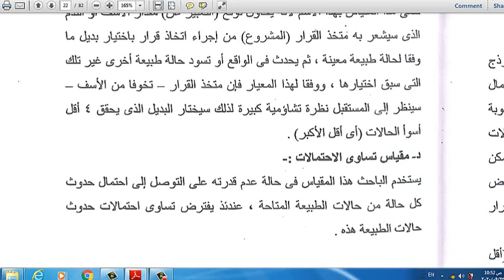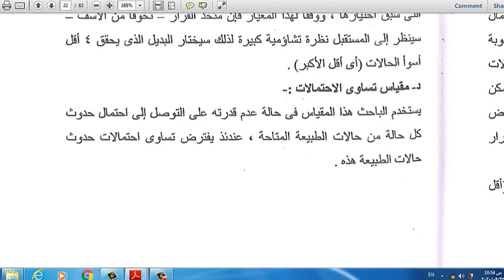المحاضرة الثالثه اقتصاد ادارى د/محمد زهران